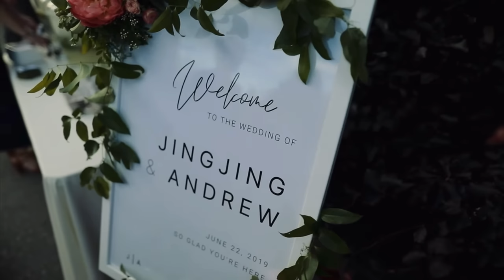ALMA Y JUAN BONILLA (25 ANIVERSARIO) VIDEO 2